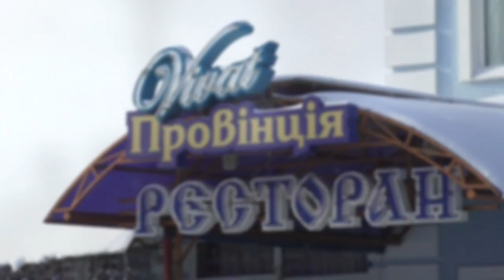Полтава 26.1.2016 Обед трактористов